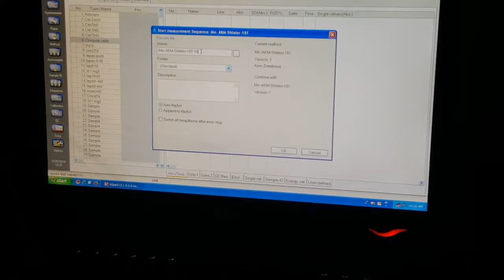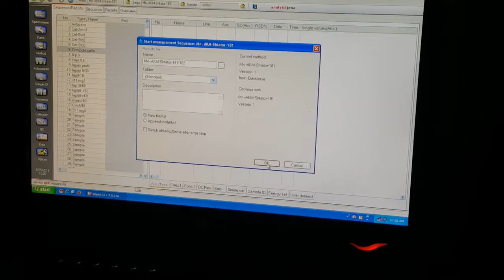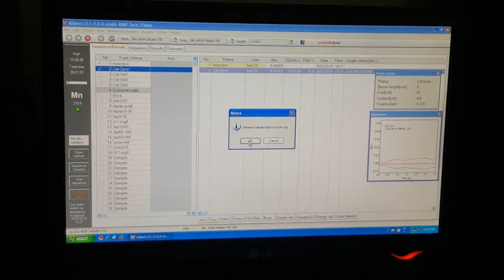P9-2 Determination of Mn in well water with AAS part 2